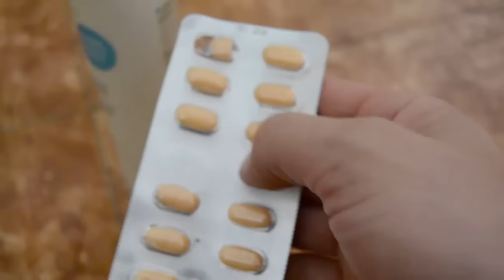Foliculitis en Perros Heridas en la piel en perros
La foliculitis es una infección en la piel de nuestro perro que le causa muchas heridas y estas se van propagando por todo su cuerpo.